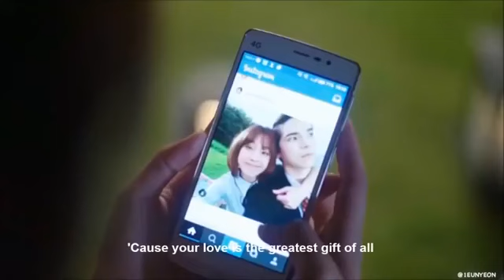Princess hours song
Prince ian and princess kathleen